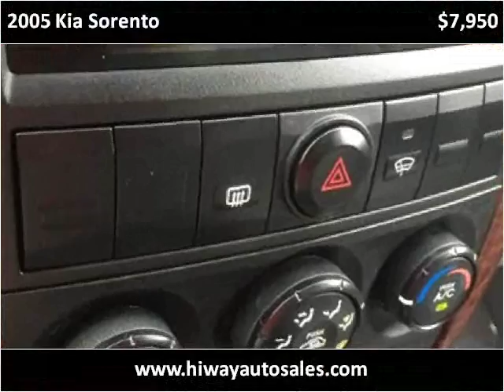2005 Kia Sorento Used Cars Pease MN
This 2005 Kia Sorento is available from Hi-Way Auto Sales.